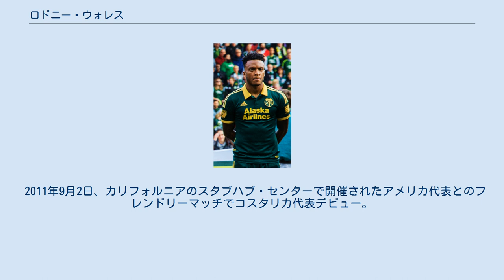ロドニー・ウォレス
ロドニー・ウォレス（Rodney Wallace、1988年6月17日 - ）は、コスタリカ・サンホセ出身のプロサッカー選手。
サッカーコスタリカ代表。
ポジションはFW(LWG)。
 コスタリカの首都サンホセで生まれ、9歳の時に家族と共にアメリカ合衆国メリーランド州ロックビルに移住。
高校卒業後はメリーランド大学カレッジパーク校に進学し大学のサッカー部でプレー。
当時のチームメイトにグラハム・ズシ、オマール・ゴンサレスらがいる。
2008年にはNCAA男子ディビジョンIサッカーチャンピオンシップ優勝を果たした。
 2009年のMLSスーパードラフトにて、一巡目(全体6人目)にD.C. ユナイテッドに指名された。
2009年シーズン開幕戦のロサンゼルス・ギャラクシー戦でプロデビュー。
4月26日のニューヨーク・レッドブルズ戦でプロ初ゴールをマーク。
 2010年11月、ダックス・マッカーティとのトレードでポートランド・ティンバーズに移籍。
2015年シーズンには主力としてウェスタン・カンファレンス優勝とMLSカップ制覇に貢献した。
 2016年1月、ポルトガルのFCアロウカに移籍。
 2016年3月30日、ブラジルのスポルチ・レシフェに20万ユーロで移籍。
 2017年2月16日、ニューヨーク・シティFCに加入。
 2011年9月2日、カリフォルニアのスタブハブ・センターで開催されたアメリカ代表とのフレンドリーマッチでコスタリカ代表デビュー。
さらにこの試合唯一の得点となる代表初ゴールも挙げ1-0の勝利に貢献した。